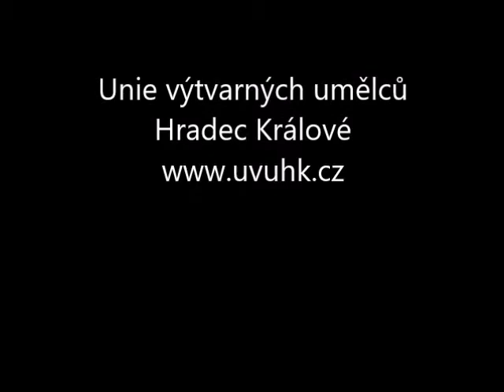SALON 2019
Podívejte se na souhrnnou výstavu členů Unie výtvarných umělců v Hradci králové.